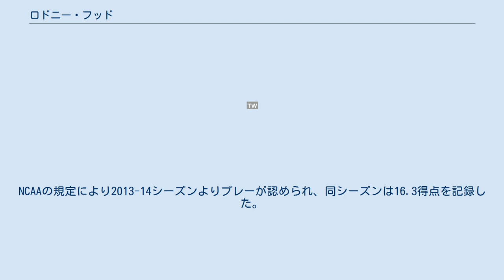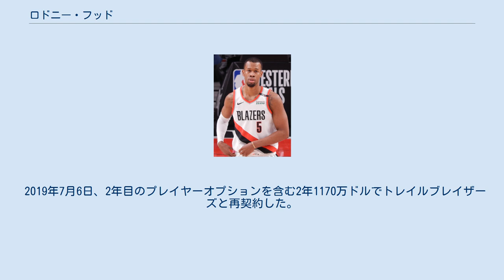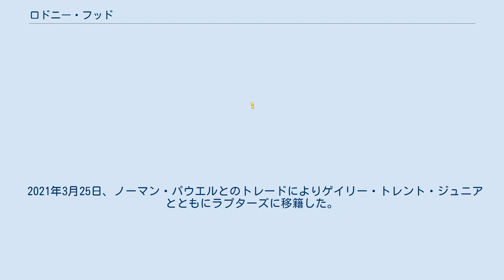ロドニー・フッド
ロドニー・マイケル・フッド（Rodney Michael Hood、1992年10月20日 - ）は、アメリカ合衆国ミシシッピ州メリディアン出身のバスケットボール選手。
NBAのトロント・ラプターズに所属している。
ポジションはスモールフォワード、シューティングガード。
 ミシシッピ州の地元の高校を卒業し、ミシシッピ州立大学で1シーズンプレーした後にデューク大学へトランスファーした。
NCAAの規定により2013-14シーズンよりプレーが認められ、同シーズンは16.3得点を記録した。
フードは2014年のNBAドラフトのアーリーエントリーを表明し、全体23位でユタ・ジャズに指名された。
 ルーキーシーズンは50試合に出場し平均8.7得点を記録。
2年目でスターターに定着し、2016年1月2日のメンフィス・グリズリーズ戦はキャリアハイの32得点を記録するなど成績を大きく伸ばした。
同月28日には、NBAオールスターゲーム前夜祭のライジング・スターズ・チャレンジのアメリカ選抜チームに選出され、世界選抜チームに選出されていたチームメイトのラウル・ネトと共に出場した。
 2016年12月16日のダラス・マーベリックス戦では第4クォーター残り数秒の場面から、決勝の3ポイントシュートを決めた。
2017年1月13日のデトロイト・ピストンズ戦でシーズンハイの27得点、同月3月5日のサクラメント・キングス戦では延長戦にもつれ込んだ末、シーズンベストとなる28得点をマークした。
4年目のシーズンではベンチからの出場が増え、2017年11月18日のオーランド・マジック戦でベンチからシーズンハイとなる31得点をマークした。
 2018年2月8日、三角トレードによりクリーブランド・キャバリアーズに移籍した。
同年5月7日、トロント・ラプターズとのプレーオフ2回戦の第4戦において、第4クォーター残り7分38秒からの出場をプレータイム不足による不満から拒否し後に謝罪した。
 同年9月10日、キャバリアーズのクオリファイング・オファーを受けて1年間の再契約を結んだ。
 2019年2月4日、トレードによりポートランド・トレイルブレイザーズに移籍。
同年3月3日のシャーロット・ホーネッツ戦の後半において、シーズンハイとなる27得点を挙げた。
デンバー・ナゲッツと行ったプレーオフ2回戦の第3戦において4度のオーバータイムにもつれ込んだ激戦の末、決勝のスリーポイントを含む19得点をマークした。
同シリーズ第6戦ではプレーオフ内のキャリアハイとなる25得点を挙げ、チームのシリーズの勝利に貢献した。
 2019年7月6日、2年目のプレイヤーオプションを含む2年1170万ドルでトレイルブレイザーズと再契約した。
2019-20シーズンはキャリアハイの3P%を残し、最高のシーズンを過ごしていたが同年12月6日のロサンゼルス・レイカーズ戦にて左足のアキレス腱断裂により、残りのシーズンを全休した。
2020年11月17日にプレイヤーオプションを破棄し、同月22日に非保証を含めた2年2090万ドルで再びトレイルブレイザーズと再契約した。
 2021年3月25日、ノーマン・パウエルとのトレードによりゲイリー・トレント・ジュニアとともにラプターズに移籍した。
 2021年8月6日、ミルウォーキー・バックスと1年契約を結んだ。
 レギュラーシーズン プレイオフ